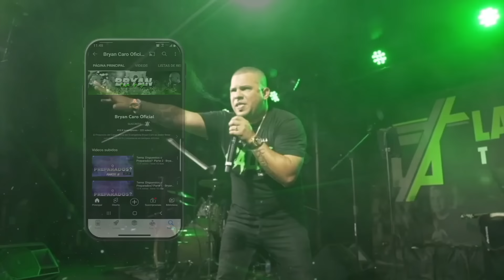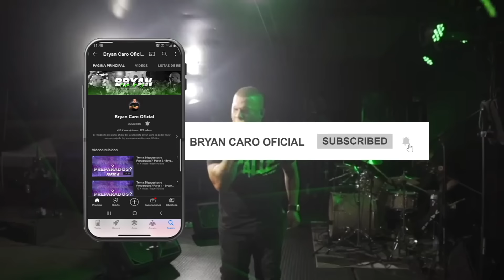🫨Batallas Mentales🫨 - Bryan Caro Oficial ►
¿Como puedo equilibrar y fortalecer tu mente y espíritu?
¿Estás listo para unatransformación interna?
Necesitas tener la mente de Cristo para poder vencer las batallas mentales.